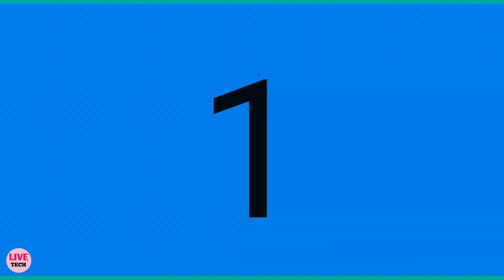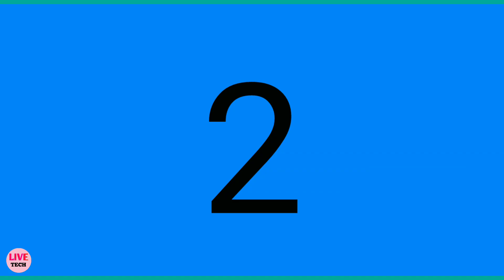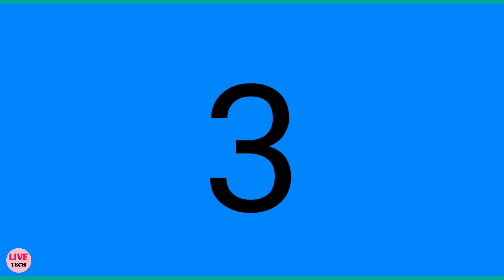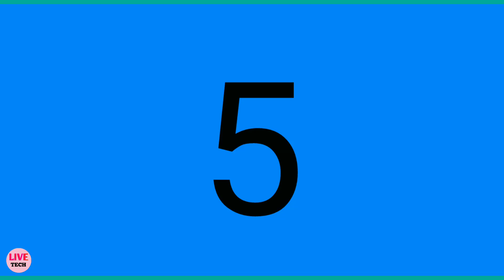Ram Teri Ganga Maili Movie Shooting Location राम तेरी गंगा मैली फिल्म 5 शूटिंग लोकेशन।